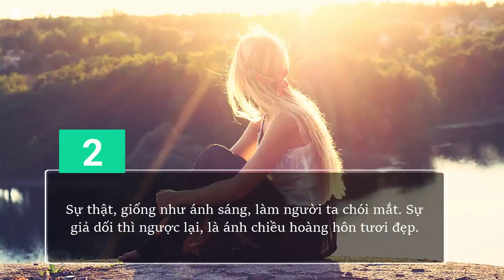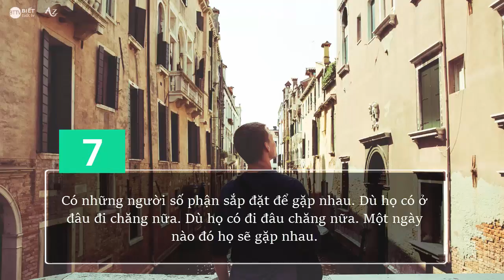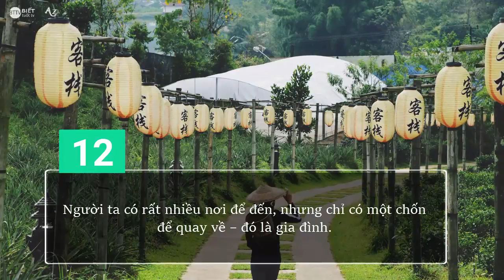[BTTV] 15 Câu nói bạn nên ghi nhớ - Bài học cuộc sống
Biết Tuốt TV và Atagetz.com xin chia sẻ video "15 Câu nói bạn nên ghi nhớ" trong chuyên mục Bài học cuộc sống

Ataget.com